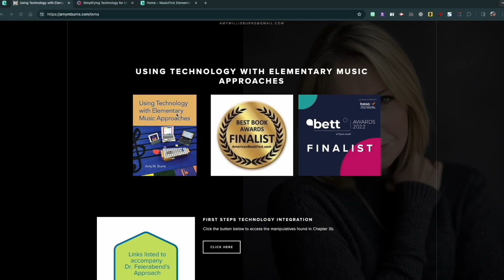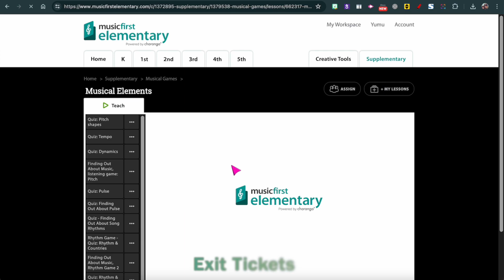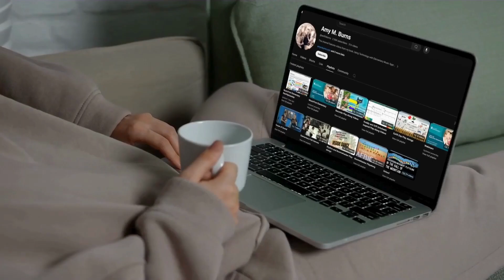techtiptuesday MFE #16 Musical Games Found in the Supplementary Tab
Hi there! I'm Amy M. Burns, a general music teacher for preschool through grade four, a fifth-grade instrument teacher, and a band teacher for fourth through eighth grade at Far Hills Country Day School. Additionally, I serve as the Community Coordinator at Midnight Music and an Elementary Music Consultant at MusicFirst.

Today's techtiptuesday shows you ways you can use the Musical Games found in the Supplementary Tab of MusicFirst Elementary. When you click on Musical Games you will find that it is separated into four categories

Instruments

Musical Elements

Musical Styles

Curriculum End-of-the-Grade Quizzes

Instruments - Stations

The Instruments Games can be used as a station for retrieval practice after teaching a unit about the instruments of the orchestra or a unit about a composer. The families included are strings, keyboards, percussion, woodwinds, and brass.

Musical Elements - Exit Tickets

The Musical Elements Games complements the Music Theory videos also found in the Supplementary Tab Musical Elements and Theory Animations. This can be used as retrieval practice in a group setting or as an exit ticket for when your students leave the classroom to check in on their learning.

Musical Styles - Preparation for Music Explorer

The Musical Styles Games complement the ten styles found in Music Explorer. Before you have students compose for their instruments using Music Explorer, teach them about the styles and then have them use the Musical Styles Games to interact with the information that they learned.

Curriculum End-of-the-Grade Quizzes - Organize the end-of-the-year quizzes in one place

These quizzes are found at the end of each year’s curriculum. However, here, they are organized all in one place where you can customize them to meet your SLO/SGO, and you can also use them to quiz them as a group, at a station, or add them as an assignment for them to perform on their 1:1 devices.

Take a look at my YouTube channel, where I have a MusicFirst Elementary Playlist with in-depth videos and a techtiptuesday playlist with videos like this one that gives you quick tips and ideas on how to use MusicFirst Elementary in your music class today!